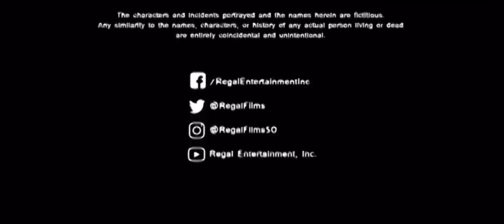The IF Com./Regal Mult. Inc./CMB Film Serv. Inc./Outpost/Wildsound/Mediaeast Prod./Regal Ent. Inc.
Full title: The IdeaFirst Company/Regal Multimedia Inc./CMB Film Services, Inc./Outpost/Wildsound/Mediaeast Productions/Regal Entertainment, Inc.

Taken at the end of “The Debutantes” (2017).

IF. = IdeaFirst
Com. = Company
Mult. = Multimedia
Serv. = Services
Prod. = Productions
Ent. = Entertainment